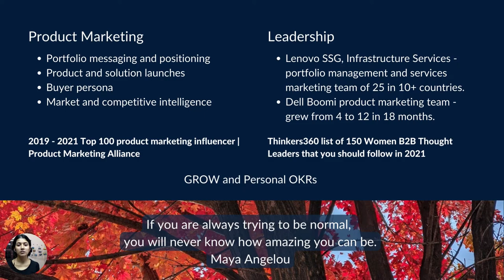Div Manickam - Introduction - Mentor Oct 2022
Mentor | Author | Explorer
Product Marketing Influencer

Hi Folks!
 I’m Div Manickam, a mindful soul and a believer in simplicity. Like an alchemist, I love the magic of bringing two worlds together.

From frameworks in product marketing to mentoring to bring the best in each other with GROW and personal OKRs, I enjoy sharing my experiences on authentic leadership, mindfulness, mental wellbeing and product marketing.

I am exploring a portfolio life, one day at a time and grateful for all the miracles of life.